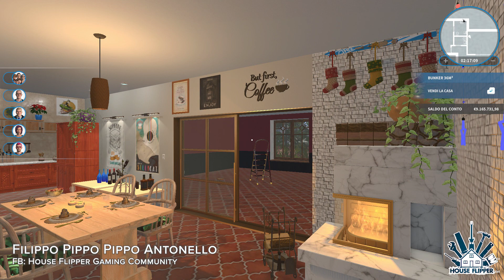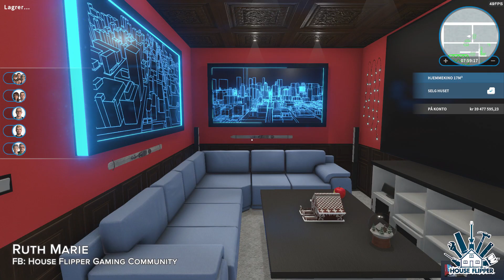House Flipper - FanArt Showcase November 2022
House Flipper 2 is coming! Add to the wishlist